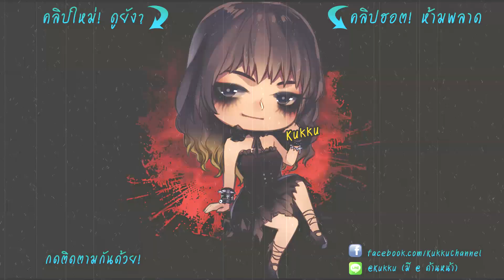ห้องลับ VIP แจกไดโนเสาร์แรร์ ! | Jurassic World - The Game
อย่าลืมไปเล่นกิจกรรม ลุ้นของจากมาเวล
สนับสนุนและเป็นกำลังใจกันได้ที่นี่